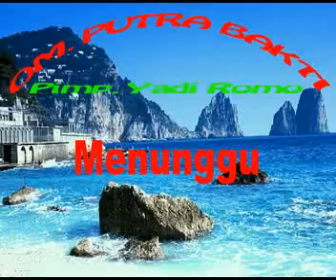dangdut -menunggu-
al huda shooting